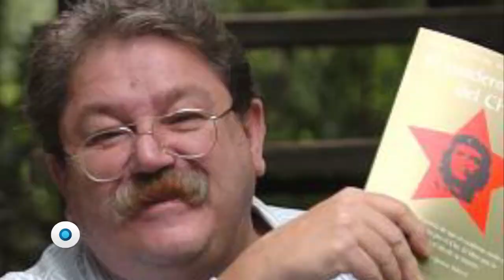El voto de los intelectuales | Reporte Indigo 1523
Los escritores y artistas en México siempre han sido seducidos por la clase política, una realidad que antes del 1 de julio pone en duda el papel de contrapeso que la comunidad intelectual debe ejercer, pues muchos de ellos han dejado la crítica para convertirse en seguidores de quienes los benefician